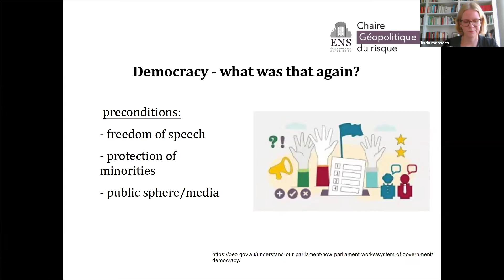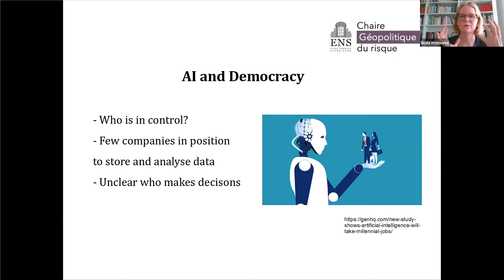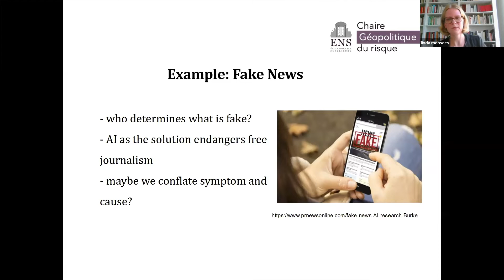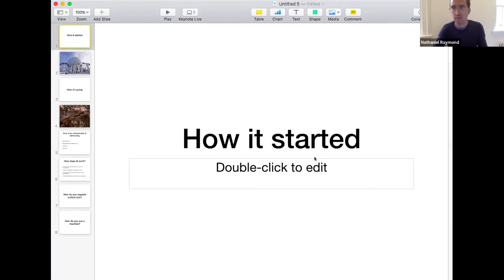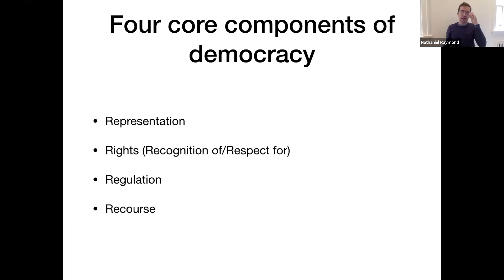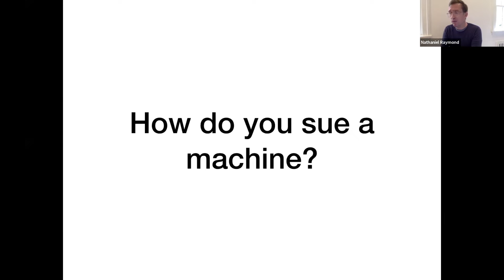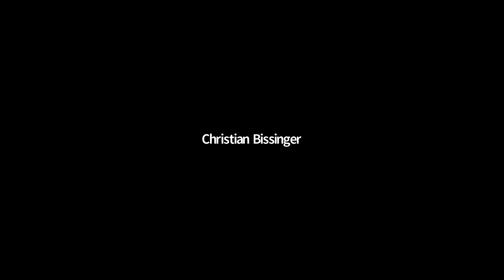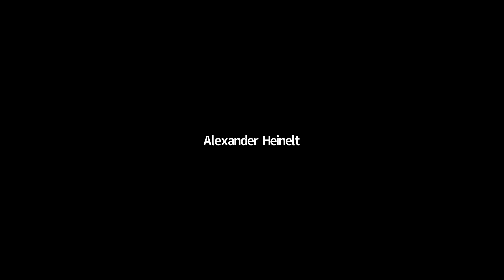Couch Lesson: AI + Democracy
Die Demokratie zählt zu den wichtigsten Errungenschaften der Menschheit. Doch in den letzten Jahren mussten wir lernen, dass sie durchaus nicht selbstverständlich ist. Antidemokratische Tendenzen in der Gesellschaft nehmen zu, Wahlen werden mittels moderner Technologie beeinflusst, gefälschte Nachrichten fördern rassistische und sexistische Einstellungen. Die immer rascher voranschreitenden Entwicklungen im Bereich der Künstlichen Intelligenz werden für Filter Bubbles, Fake News, Manipulationen, Diskriminierungen und eine immer effizientere Überwachung von Menschen und mithin für die Zersetzung fundamentaler demokratischer Ideen verantwortlich gemacht. Fest steht: Intelligente Computerprogramme und Computersysteme fordern die Demokratie heraus. Es stellt sich also die Frage, wie der demokratiezersetzende Einfluss von KI gering gehalten und KI zur Förderung demokratischer Aktivitäten sowie zur Stärkung demokratischer Institutionen eingesetzt werden kann.

Das wirst du lernen:
Wie fordert KI die Demokratie heraus?
Wie kann der potenzielle Schaden von KI-Technologien möglichst gering gehalten werden?
Kann KI auch zur Förderung demokratischer Aktivitäten eingesetzt werden?
Referent*innen:
Linda Monsees, Research Chair in the Geopolitics of Risk, Ecole Normale Supérieure / Frankreich
Nathaniel Raymonds, Yale Jackson Institute for Global Affairs /USA

Democracy is one of humanity's most important achievements. But in recent years we have had to learn that it is by no means something we can take for granted. Anti-democratic tendencies in society are on the rise, elections are influenced by modern technology, disinformation and misleadingly altered images promote racist and sexist attitudes. Increasingly rapid developments in the field of Artificial Intelligence are blamed for filter bubbles, fake news, manipulation, discrimination, and increasingly efficient surveillance of people, and thus for the corrosion of fundamental democratic principles. One thing is certain: Intelligent computer programmes and computer systems pose a challenge to democracy. The question therefore arises as to how we can minimise those aspects of AI that are detrimental to democracy and how we can use AI to support democratic activities and reinforce democratic institutions.

What you will learn:
In what ways does AI challenge democracy?
How can the damage-potential of AI technologies be minimised?
Can AI also be deployed to promote democratic activities?
Presenters:
Linda Monsees, Research Chair in the Geopolitics of Risk, Ecole Normale Supérieure / France